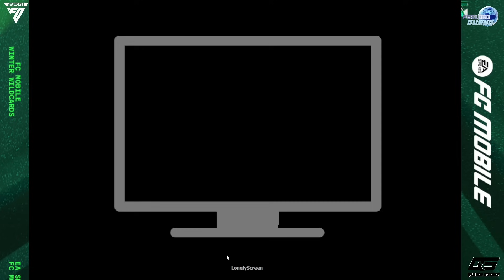MURAH MERIAH NIH!! TEST SQUAD PRA TOTY 2024 DI H2H JUARA FC 2 EA SPORT FC 24 MOBILE PERKORO DUNYO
PACK GRATIS LAGI!! BAHAS NEXT EVENT NATIONAL HEROES & WINTER WILDCARD BESOK DI EA SPORT FC 24 MOBILE
ALL IN GOAT MESSI!! OPEN PACK BRUTAL SEMUA PAKET OBRAL MUSIM DINGIN SAMPE LIMIT EVENT WINTER WILDCARD EA SPORT FC 24 MOBILE

CREDITS :
EA SPORTS FC
EA SPORTS
SAPPURIT